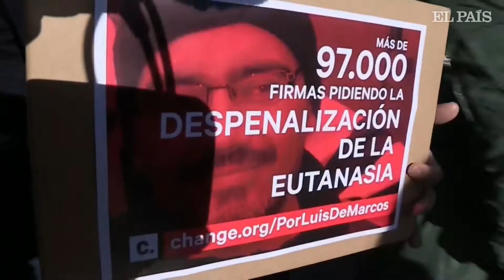EUTANASIA |“Los partidos están negociando con el sufrimiento de mi ‘ama”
Dos familias entregan en el Congreso 280.000 firmas para pedir la despenalización de la eutanasia.